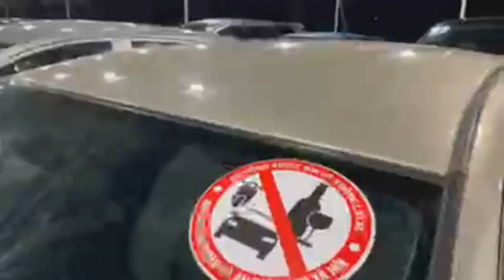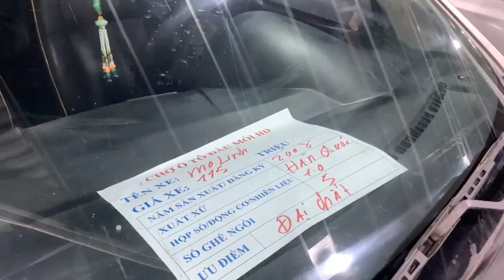Báo giá xe ô tô cũ giá rẻ hải dương mới nhất